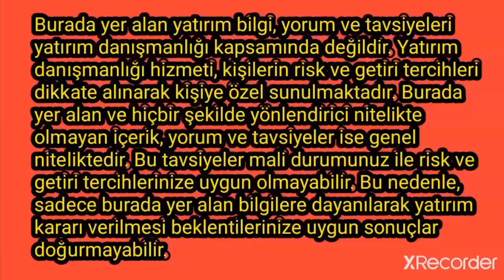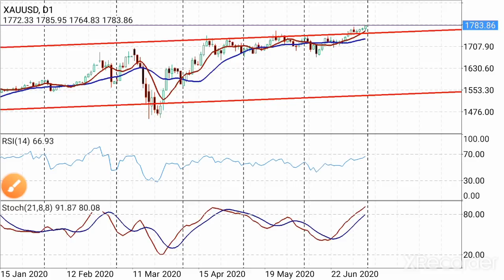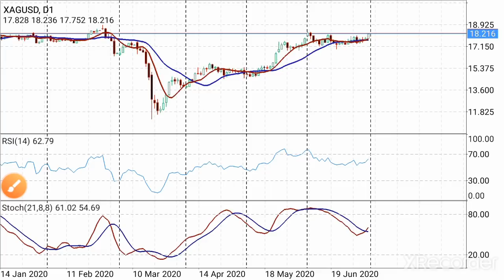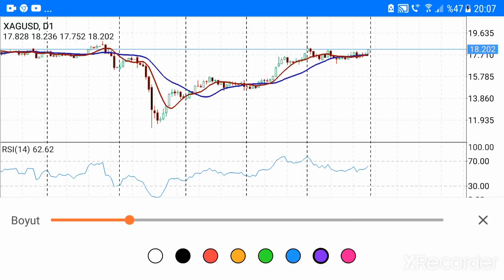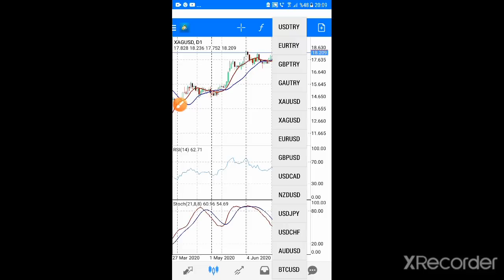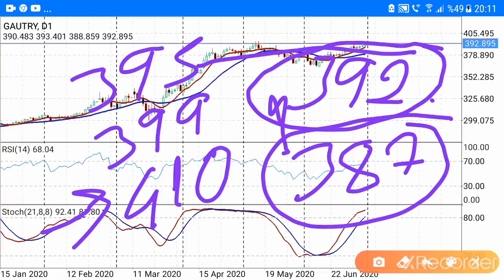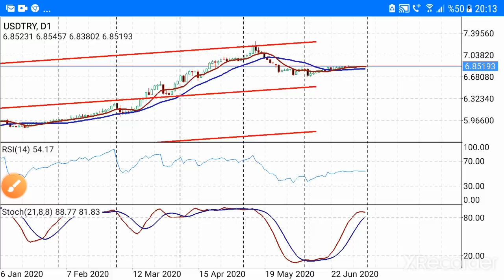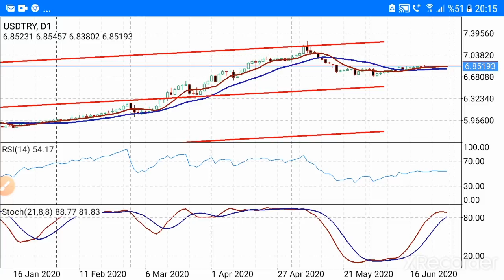ALTIN,DOLAR,GÜMÜŞ,STERLİN,ALTIN ONS-GRAM ALTIN-YORUM (Ekonomi) CANLI / BAŞKAN35 /